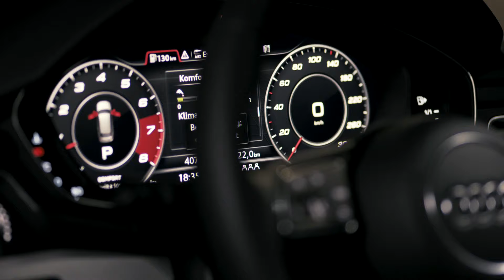Audi S4 B9 Avant - Présentation, essai sur route, intérieur et extérieur